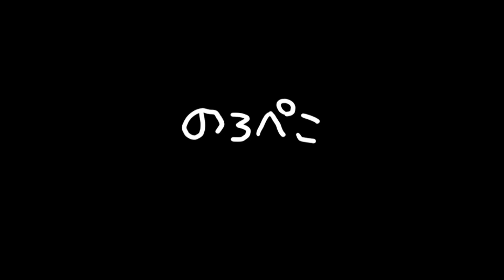カモミール工房/imokoさんの犬とうさぎのフェルト作品【ギャラリ―のろぺこ】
2023年の干支はうさぎですね！うさぎモチーフのブローチ、ストラップ、指輪も入荷しました。

のろぺこへの作品のお問合せは『D4029』でお願いします。